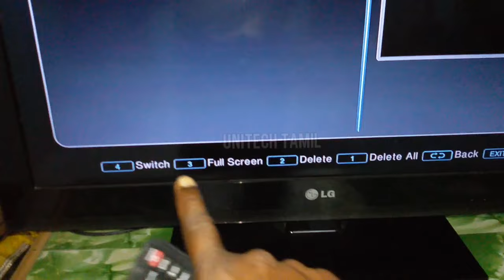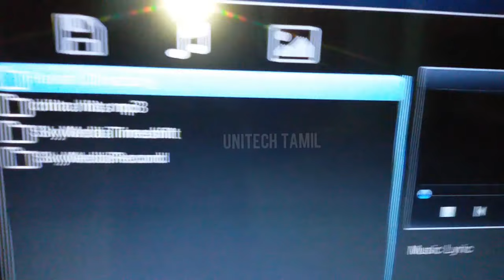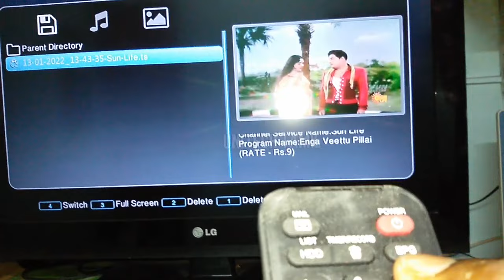HOW TO USE SUN DIRECT DTH USB MP3 PLAYER IN TAMIL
இந்த video வில் sundirect dth set top box ல் pen drive மூலம் mp3 songs எப்படி play செய்வது பற்றி விரிவாக சொல்லியிருக்கேன்.